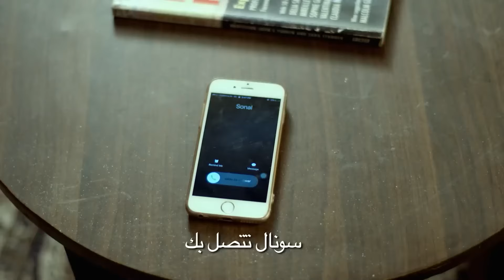ثملت ميهيك في الحفل | حب يتخطى الزمان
ثملت ميهيك في الحفل | إستفزت شاوريا
كل الحلقات | حب يتخطى الزمان (Zindagi Ki Mehek Full Episodes) 👇🏻

يتم حفل زفاف شوريا وميهك. شوريا يفاجئ ميهيك بعد الزفاف. المفاجأة تجعل ميهك سعيدة للغاية.

الاسم الأصلي: Zindagi ki Mehek
المخرج: بوشبيندير سينغ، فهيم إيماندار، كارياببا أببايا
الممثلون: كاران فوهرا، ساميكشا جايسفال،
تصنيف المسلسل: رومنسي، دراما